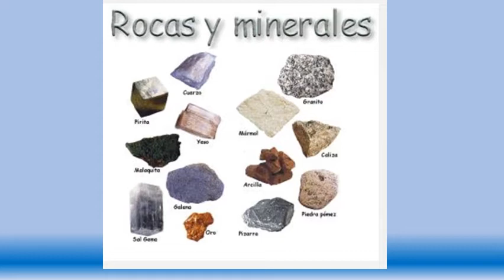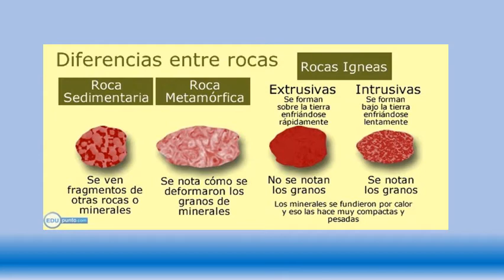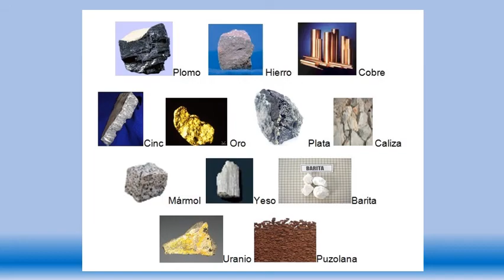6toTema 01 Rocas y minerales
ROCAS Y MINERALES